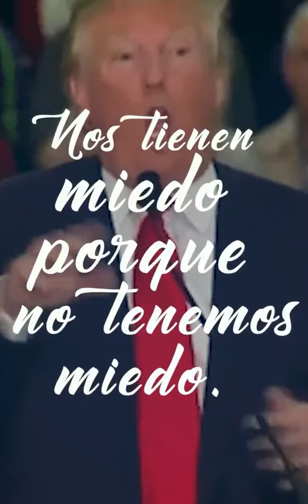El bloqueo mata.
Cuba salva vidas.
"Están atrás
Van para atrás,
Piensan atrás,
Son el atrás,
Están detrás de su armadura militar".